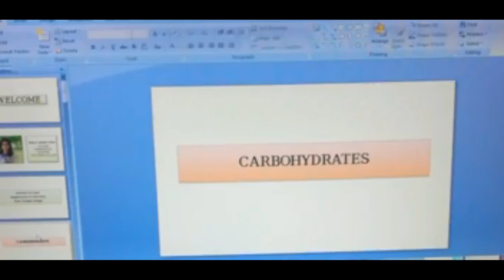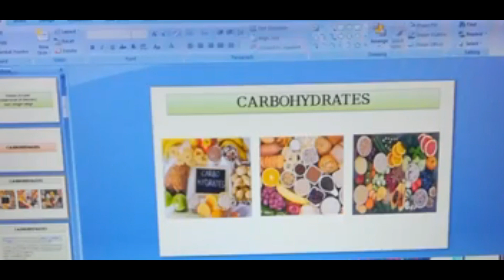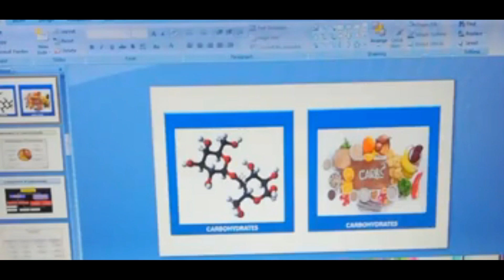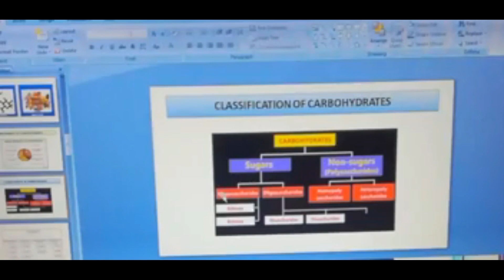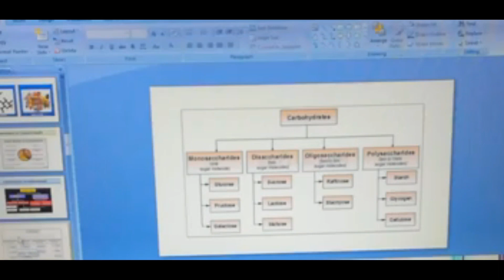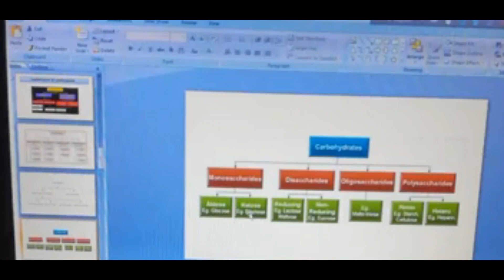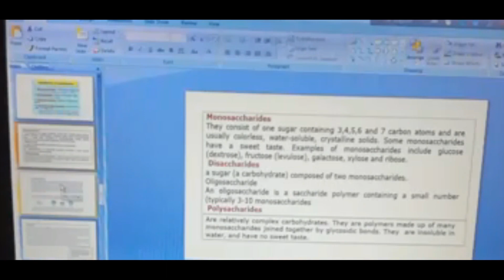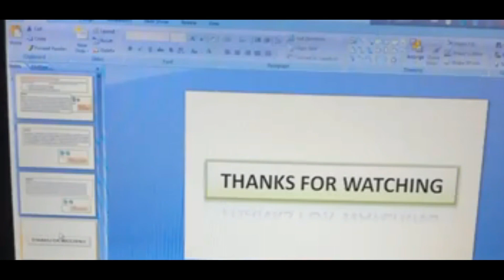Chemistry By Shayla Yasmin, Lecturer, Carbohydrates for Hon's 2nd year (non major)